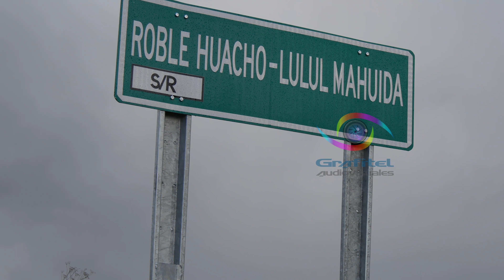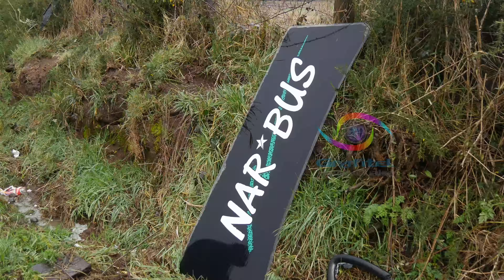Volcamiento Microbus Sector Roble Huacho PLC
Accidente de un microbus que realizaba el recorrido Cunco - Temuco volcó en el sector Roble Huacho, a 8 Km de Padre Las Casas, Como saldo de este accidente resultaron 8 personas lesionadas las que fueron atendidas por personal de Bomberos y del Samu  que acudieron a esta emergencia.